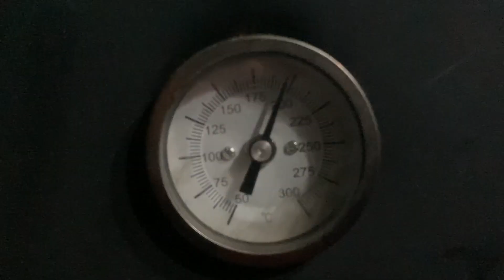mtb las trancas, abril 2021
Fin de semana de mountain bike en las trancas, chile. Laguna del huemul y Valle de Aguas Calientes, paisajes volcanicos, boques milenarios, laguna, rios de agua caliente y actividad termal.

Créditos:

Ricardo Gascón @verticalidadchile
Gustavo Guzmán @gusguzb
Gabriel Gómez @gaolive
Eduardo Batarce

Cámara:
Eduardo Batarce

Cámara adicional:
Ricardo Gascón
Gustavo Guzmán

Edición:Eduardo Batarce

las trancas, abril 2021